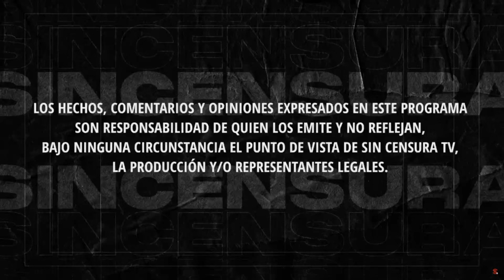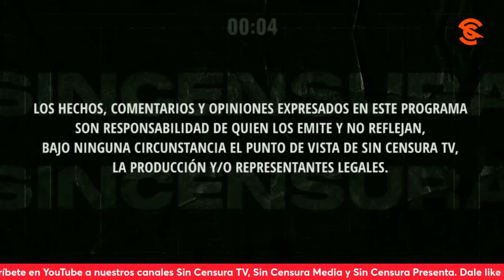SE SOLIDARIZAN CON VICENTE SERRANO POR HOSTIGAMIENTO EN EL PANISTA QUERÉTARO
Sergio Galván exhibe habla de la hipocresía de los paniaguados en el Senado, y le expresa su solidaridad y apoyo a Vicente Serrano tras la intimidación y amedrentamiento que sufrió en el panista Querétaro por parte del gobierno de Mauricio Kuri. Usted también puede grabar su mensaje y enviarlo a La Voz del Pueblo ¡Su opinión es la más importante! Mándenos sus videos en formato horizontal (no en vertical) por WhatsApp al 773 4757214 (desde México al 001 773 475, 7214). No olvide decir su nombre y desde dónde nos ve.